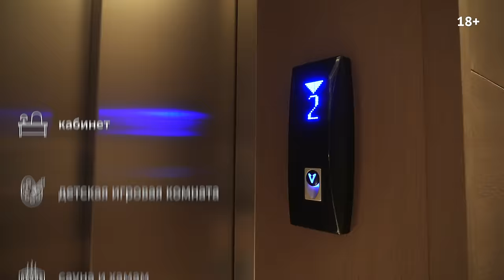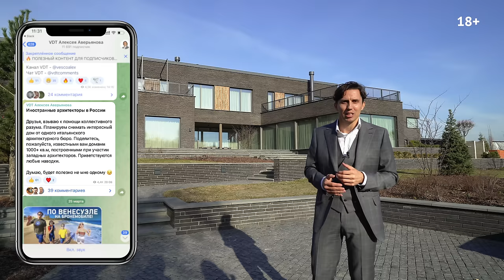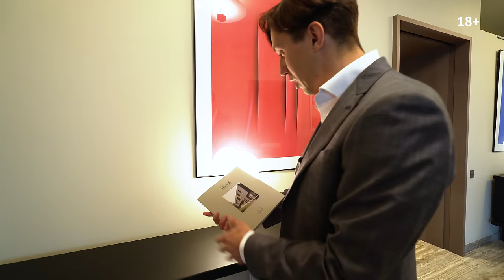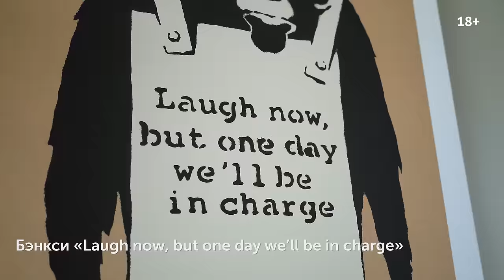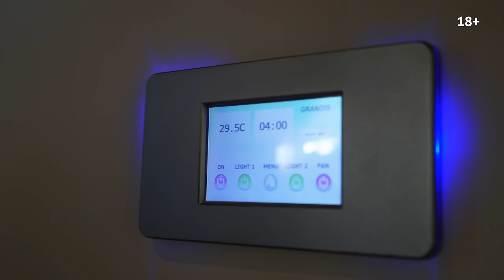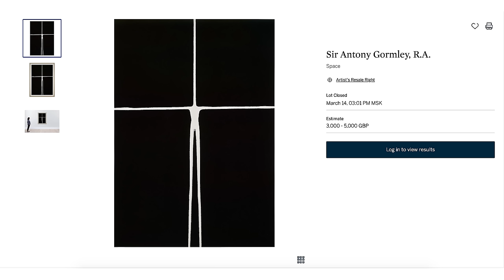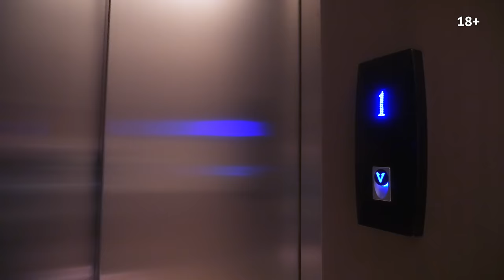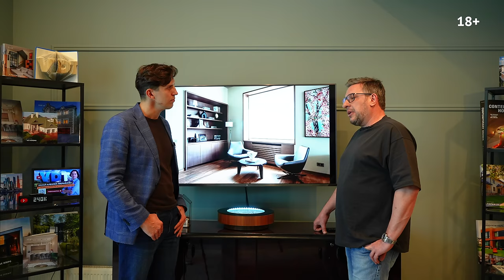Обзор загородной резиденции 2350 м2 за €23,000,000 в поселке миллиардеров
ЭТОТ ДОМ ПРОДАЕТСЯ. Пишите на WA
Пришлю презентацию с описанием и планировками.

Долгожданный эксклюзивный выпуск с самым дорогим домом, который за 5 лет вы видели на моем канале! Представляю вам загородную резиденцию от итальянского архитектора Lazzaro Raboni в поселке Дарьино-Успенское. Этот дом - настоящее произведение искусства со сложной архитектурой, глубокой философией и перфекционизмом в исполнении.

В дополнении к традиционному обзору расскажу вам, какие подходы используют девелоперы при наполнении инвестиционных домов живописью, и покажу наглядное воплощение правила золотого сечения в архитектуре.

Кроме того, расскажу, почему решил в качестве специализации выбрать дома за миллиард +, и из чего на самом деле складывается цена такого продукта класса делюкс.

Ну и краткие характеристики резиденции. Основной дом 1500 кв.м расположен на участке площадью 64 сотки. В нем 5 спален, шикарная столовая-гостиная с дровяным камином и панорамными окнами, хозяйская кухня и дополнительная кухня для шеф-повара, кабинет, детская игровая комната, сауна и хамам, массажный кабинет, спортзал, лифт, постирочная, гараж на 3 машиноместа, 2х-комнатная квартира для персонала. Также есть строящийся гостевой дом со спа-комплексом и бассейном 850 кв.м.

СОДЕРЖАНИЕ

00:00:00 Введение
00:01:04 В этом выпуске
00:01:25 Краткие характеристики
00:02:13 Генплан
00:03:50 Въездная группа
00:05:38 Фасад
00:06:38 Ландшафт
00:08:50 Архитектура
00:09:50 Иностранные архитекторы
00:10:40 Граница участка
00:11:55 Озеленение
00:12:43 Терраса и фасад
00:14:11 Water feature
00:14:57 Главный вход
00:15:12 Прихожая
00:17:41 Концепция живописи
00:19:11 Гардеробная
00:20:04 Гостевой с/у
00:20:29 Архитектурные принципы
00:20:59 Кухня
00:25:53 Стандарты дома
00:26:48 Warm minimalizm
00:27:49 Столовая и зона отдыха
00:30:11 Золотое сечение
00:31:04 Гостиная и уют
00:36:35 Стоимость дома
00:42:34 Тренд на закругления
00:43:38 Пространство под лестницей
00:45:34 Гостевой блок
00:47:28 Спа-комплекс
00:47:34 Массажный кабинет
00:49:50 Душевая
00:51:02 Сауна и хаммам
00:53:06 Тренажерный зал
00:57:20 Мастер-спальня №1
01:02:25 Мастер-спальня №2
01:06:00 Общая гардеробная
01:06:24 Коридор
01:07:42 Поселок Дарьино-Успенское
01:10:00 Кабинет
01:12:07 Моя специализация
01:14:53 Детская №1
01:17:15 Общая гардеробная
01:17:27 Детская №2
01:17:47 Игровая
01:19:14 Лифт
01:20:31 Технические помещения
01:22:02 Гараж
01:22:29 Котельная
01:23:12 Электрощитовая
01:24:00 Квартира для персонала
01:26:20 Интервью с девелопером
01:31:00 Дом продается
01:31:56 Закрывашка

МАТЕРИАЛЫ И БРЕНДЫ В ЭТОМ ДОМЕ

ДЕВЕЛОПЕР

АЛЕКСЕЙ АВЕРЬЯНОВ